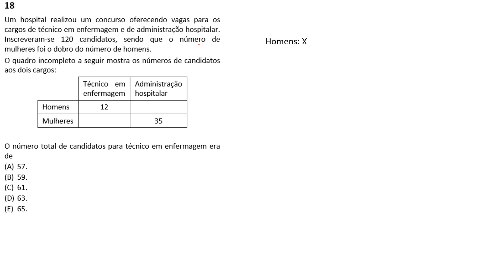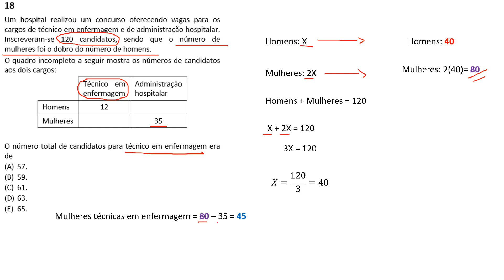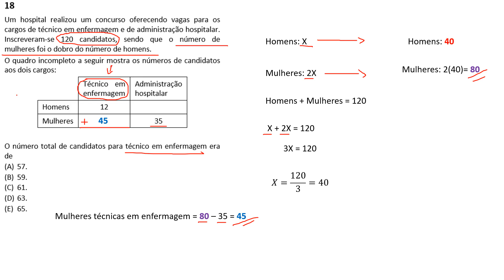FGV 2019 - Prefeitura de Salvador - Agente de Salvamento Q.18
Um hospital realizou um concurso oferecendo vagas para os cargos de técnico em enfermagem e de administração hospitalar. Inscreveram-se 120 candidatos, sendo que o número de mulheres foi o dobro do número de homens.  O quadro incompleto a seguir mostra os números de candidatos aos dois cargos:
 O número total de candidatos para técnico em enfermagem era de (A) 57.
(B) 59.
(D) 63.
(E) 65.